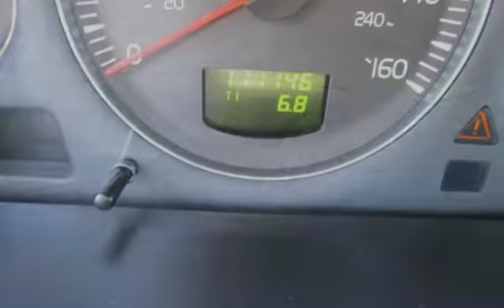2007 Volvo XC90 3.2 for sale in PITTSBURG, CA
Financing Available!

Hablamos Espanol!